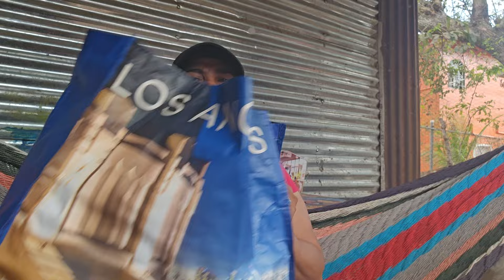Nos trajo bendición mi linda suscriptora de USA🥰🥰